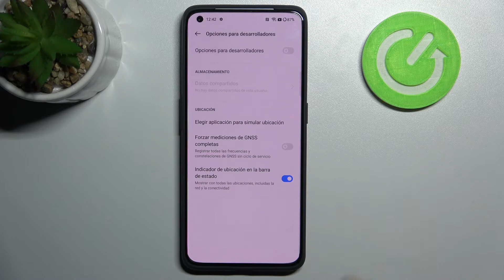Cómo activar opciones de desarrollador en REALME GT 2 Pro - modo desarrollador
¡Hola! En este video te presentamos cómo activar el modo desarrollador en tu celular REALME GT 2 Pro. Quédate con nosotros para saber cómo activar las opciones para desarrolladores en tu REALME GT 2 Pro en unos pocos pasos.

¿Cómo activar opciones de desarrollo en REALME GT 2 Pro? ¿Cómo activar opciones para desarrolladores en REALME GT 2 Pro? ¿Cómo acceder a las opciones de desarrollador en REALME GT 2 Pro? ¿Cómo configurar opciones para desarrolladores en REALME GT 2 Pro? ¿Cómo desbloquear OEM en REALME GT 2 Pro? ¿Cómo desactivar opciones para desarrolladores en REALME GT 2 Pro? ¿Cómo encontrar las opciones de desarrollador en REALME GT 2 Pro?